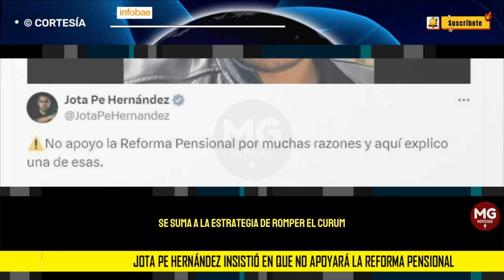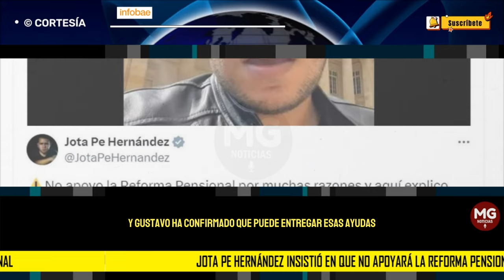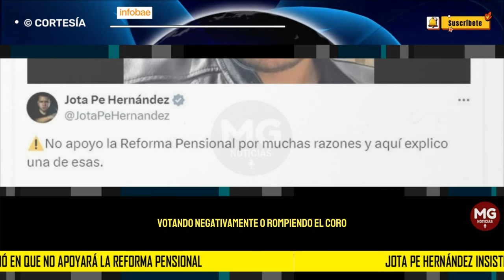🛑 JOTA PE HERNÁNDEZ ARREMETE CONTRA LA REFORMA PENSIONAL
Jota Pe Hernández insistió en que no apoyará la reforma pensional y explicó por qué: “Lo quieren volver una fiesta”
El senador del partido Alianza Verde arremetió en contra de la reforma pensional del Gobierno nacional que se tramita en el Congreso de la República y aseguró que se uniría a la estrategia de romper el cuórum
INFOBAE